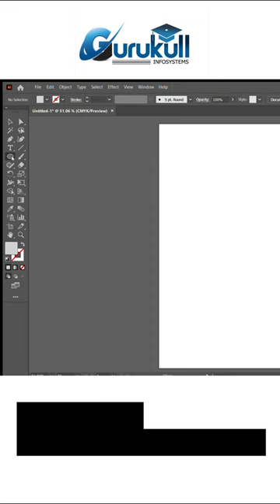illustrator envelope distort effect l Adobe illustrator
🚀 Unveiling the magic of Illustrator! ✨✍️ Dive into the world of graphic design with our step-by-step tutorial on creating an envelope distort text effect. 🎨✉️ Join our upcoming batch starting January 29th and let your creativity soar! 🚀 GraphicDesign IllustratorMagic LearnDesign NewBatchAlert"